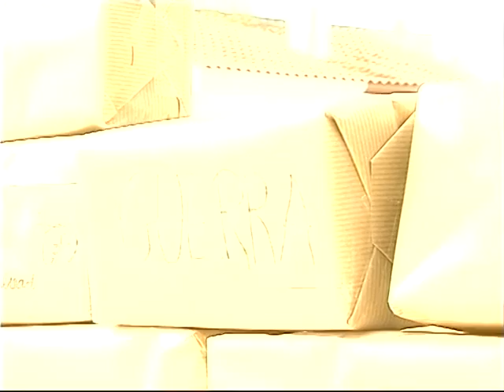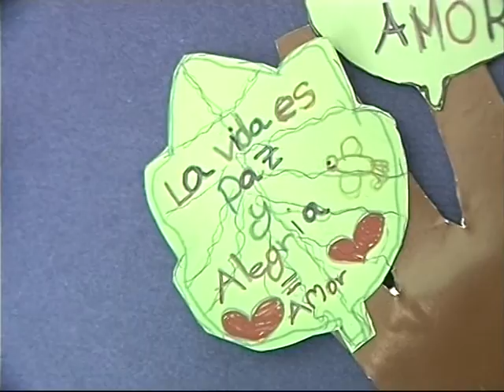Los pequeños de Gines celebraron el Día de la Paz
Gines y sus pequeños se unían a la celebración en todo el mundo del Día de la Paz, una fecha para la reflexión en la que han sido los niños los que nos han pedido un mundo sin violencia.